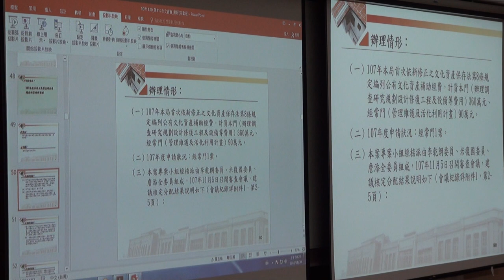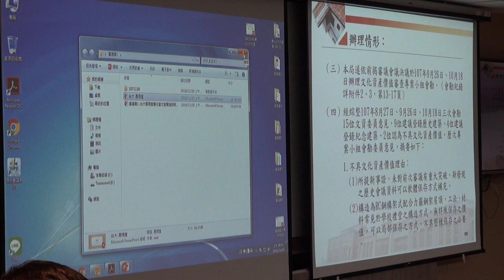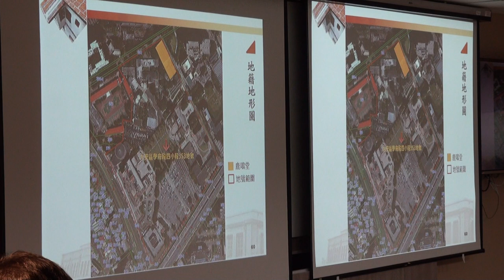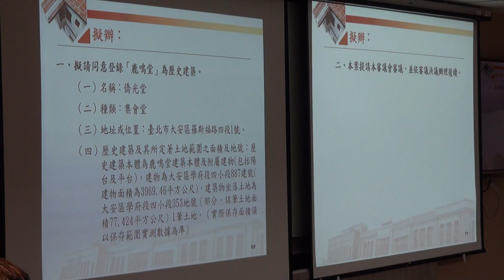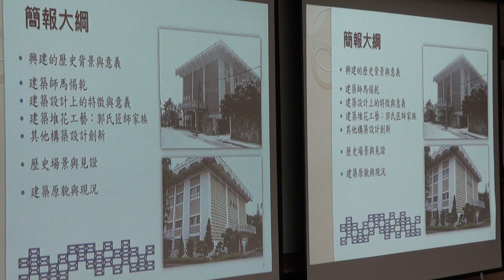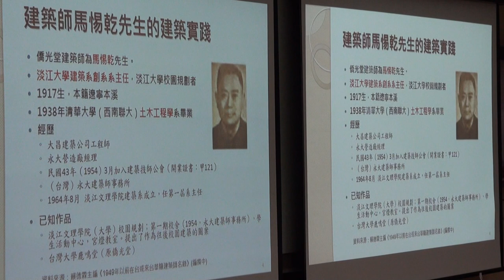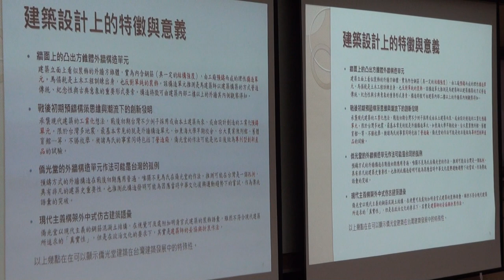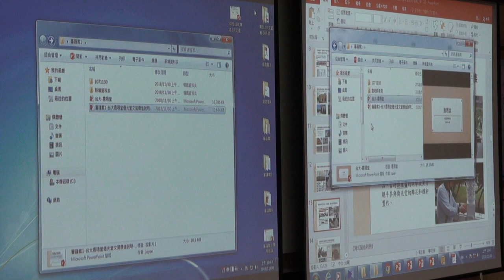臺北市文化資產審議委員會第112次會議影片-PART3